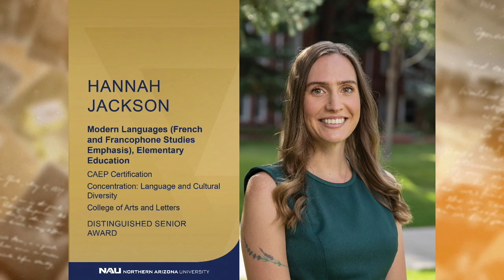Fall 2020 Gold Axe & Distinguished Senior Awards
The tradition of the Gold Axe Award dates back to 1933, a year after the student body adopted the axe as the symbol for Lumberjack athletics. NAU adopted the tradition of awarding small gold axe pins to outstanding members of the student body. To this day, the gold axe pin is considered the official emblem of the Associated Students of NAU and is presented each semester to recognize students’ outstanding achievements and distinguished service to the university and the greater community.